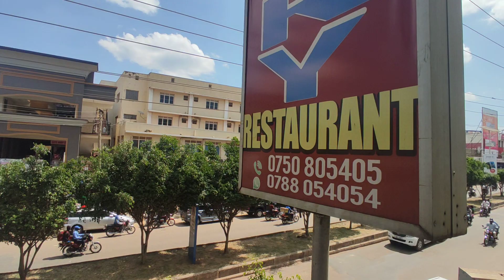Toyota Hiace | Toyota Wish | Toyota Passo | Toyota Vitz on Ugandan Road